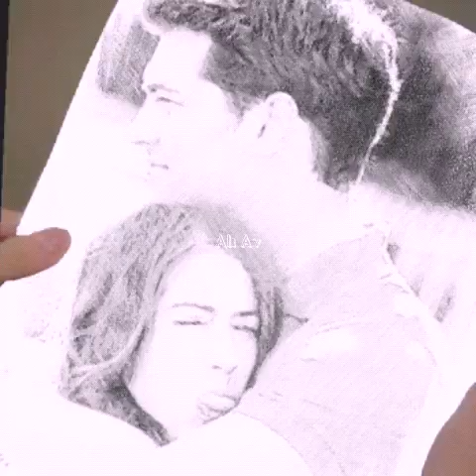çağatay ulusoy 🔥 hazal Kaya 👑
(ella es más que yo)